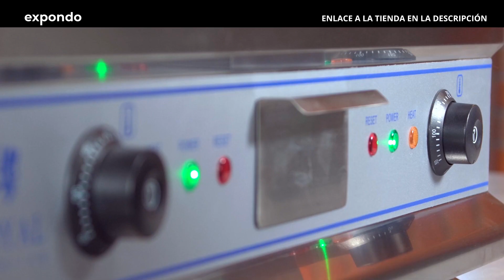Plancha eléctrica fry-top RCG 60S | Royal Catering | Presentación de producto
➤ Consulta la descripción detallada del producto y su disponibilidad en la tienda de expondo: